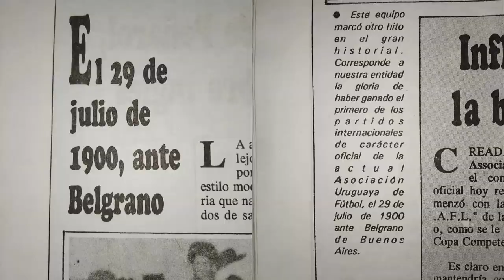Amistoso PEÑAROL vs Liverpool/opiniones + CLÁSICO + PRIMERA VICTORIA INTERNACIONAL + Noticias CAP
Te contamos sobre las ultimas noticias del Club Atlético PEÑAROL.
-Victoria de Peñarol ante Liverpool en los dos encuentros amistosos de 70'
-Primer victoria internacional de los clubes uruguayos
-Sanidad del club (jugadores lesionados y su posible vuelta)
-Fecha del CLÁSICO